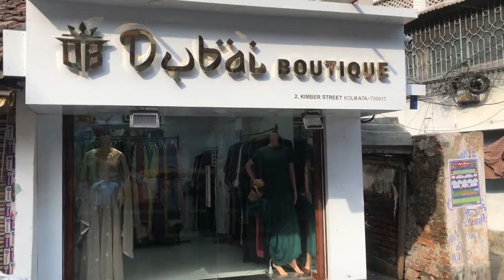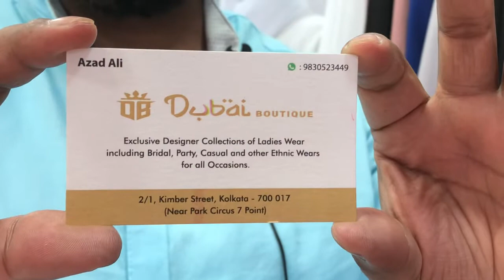Original Dubai Abaya Wholsale n Retail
Original Dubai Abayas.. Original Dubai Abaya#nidafabric zoomfabric womenswear abayafashion abayastyle abayacollection abayadubai abayasaudi abayashop dubai boutiquefabric..
Exclusive designer Handwork original Dubai abayas for casual, party,and bridal wear for all occasions..
2/1 kimber street kolkata-700017
Back Side of Arsalan Restaurant
Near:- Park circus 7point..